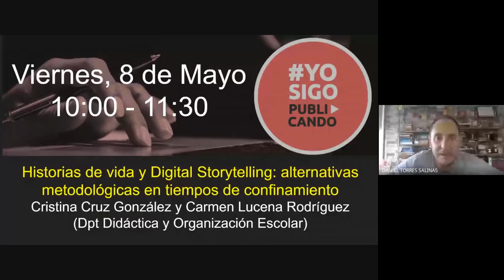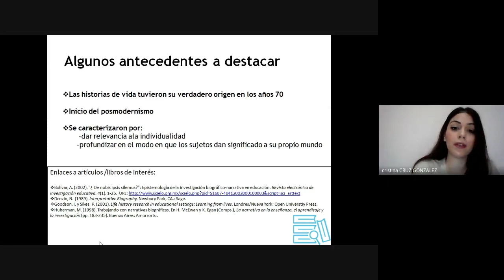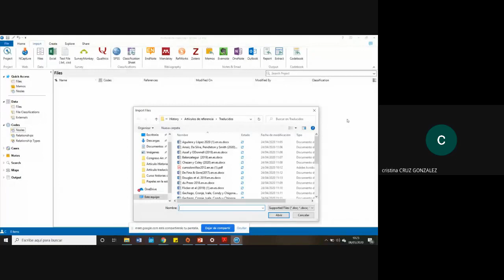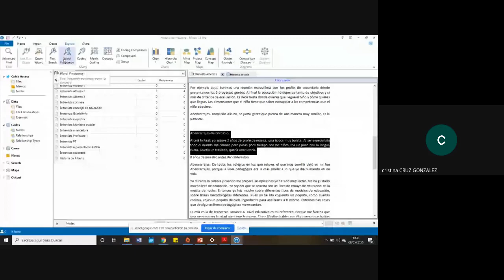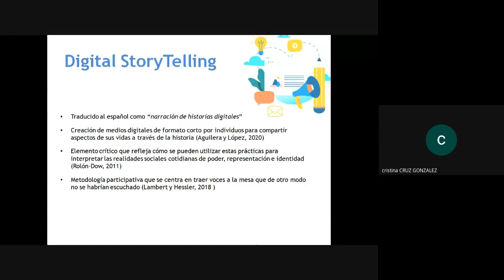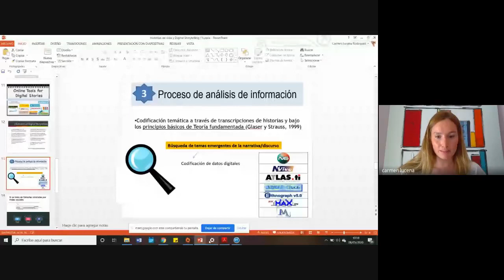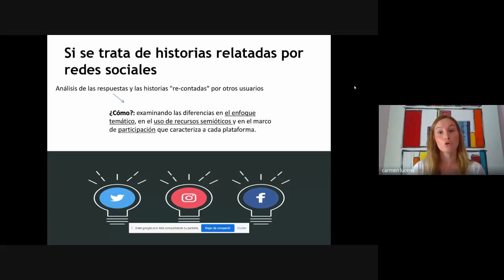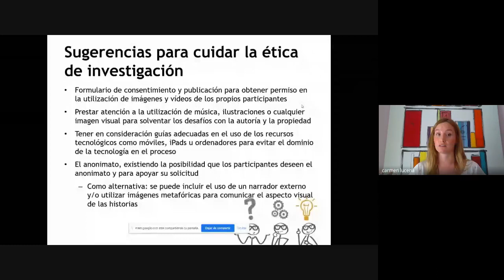Historias de vida y Digital Storytelling: alternativas metodológicas en tiempos de confinamiento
Historias de vida y Digital Storytelling: alternativas metodológicas en tiempos de confinamiento, con Cristina Cruz González y Carmen Lucena Rodríguez (Universidad de Granada, Dpt Didáctica y Organización Escolar), dentro de la iniciativa yosigopublicando de la Universidad de Granada (8/5/2020).